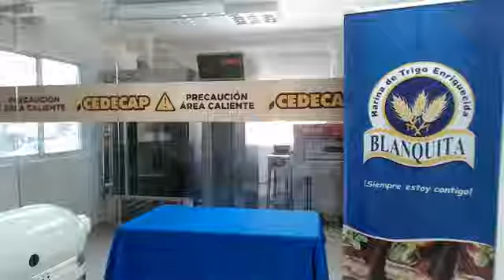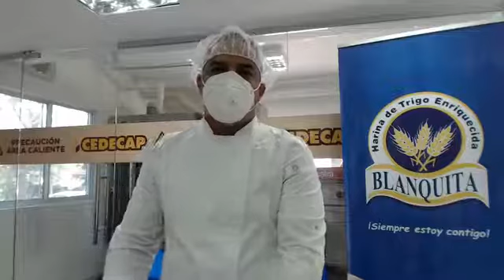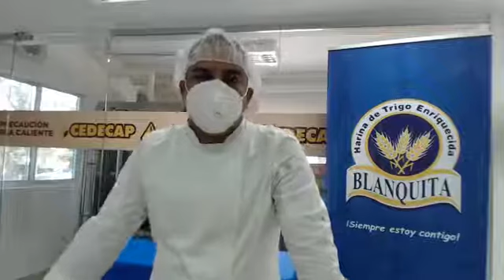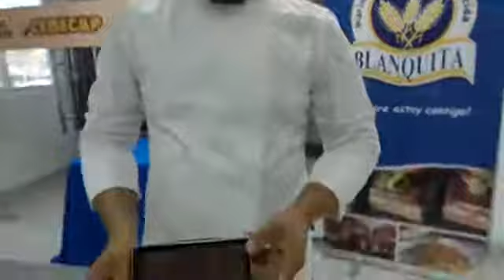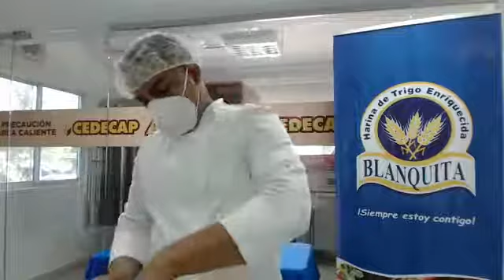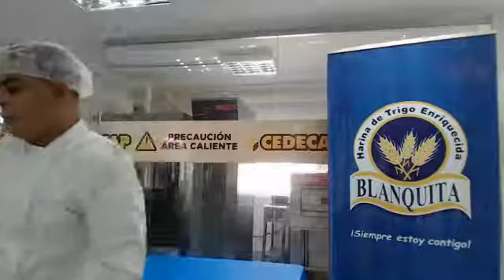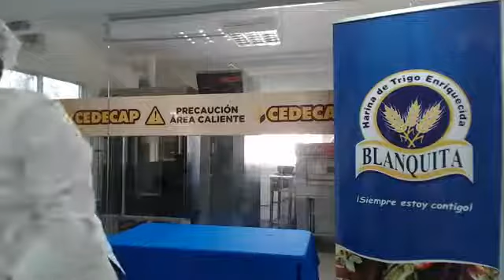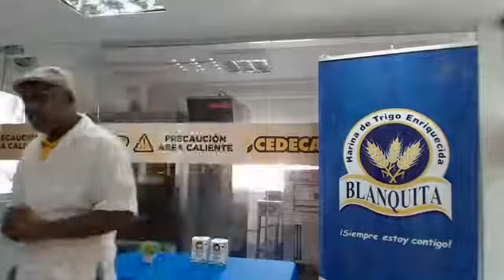Curso en línea - Tentaciones de chocolate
Descubre más información de utilidad para ampliar tu conocimiento y fortalecer tu negocio en nuestro página web